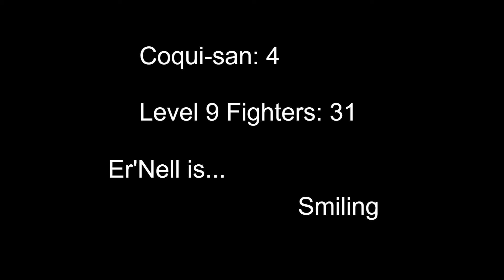Super Smash Bros. Ultimate | Smash Fighter Ultima 7 - Kirby Gameplay | Splatterbomb™ Lounge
The Author issued Coqui-san a challenge... playtest his custom ruleset, Smash Fighter Ultima with every Smash Fighter to date. Is Coqui-san's losing streak finally over or is this forever... the neverending loser?

-Timestamps-

0:00 Roll Call/Introduction
1:05 Versus Bayonetta
4:23 Versus Rosalina & Luma
6:05 Versus Ken
8:33 Versus Byleth
10:18 Versus Peach
12:15 Closing Statements

-The Lounge Gift Shop-

Novel - Amazon USA
Novel - Amazon Japan